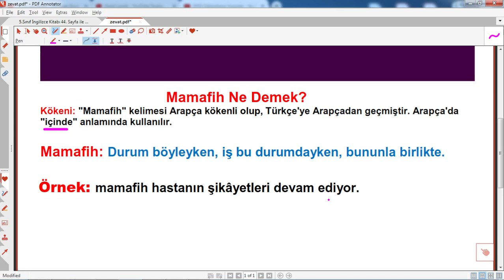Mamafih ne demek,mamafih anlamı nedir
Mamafih ne demek,mamafih anlamı nedir,mamafih neye denir,tdk göre mamafih,arapça kökenli mamafih ne demek,arap toplumunda mamafih anlamı,islamda mamafih anlamı,mamafih anlamı,mamafih açıklaması,